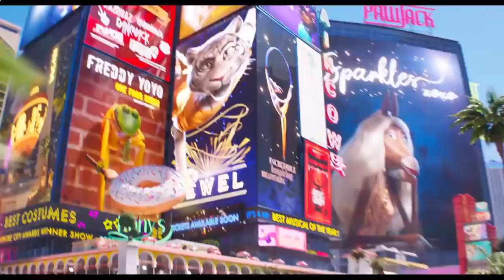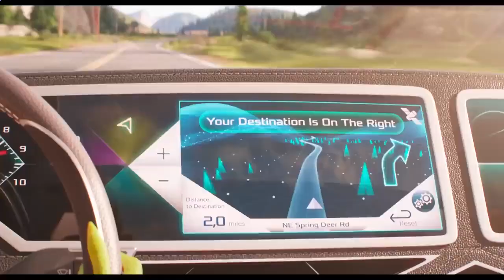Sing 2 Trailer #1 2021 Movieclips Trailers207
Check out the Sing 2 Official Trailer starring Matthew McConaughey and Taron Egerton!
US Release Date: December 22, 2021 Starring: Matthew McConaughey, Taron Egerton, Tori Kelly, Reese Witherspoon Directed By: Garth Jennings Synopsis: Buster Moon and his friends must persuade reclusive rock star Clay Calloway to join them for the opening of a new show.